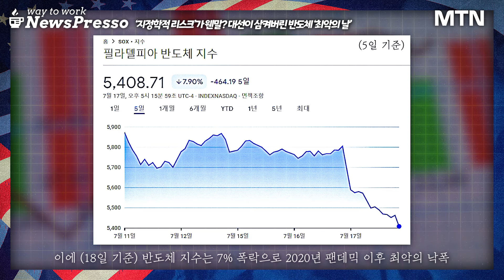대선이 삼켜버린 반도체 '최악의 날' [뉴스프레소 Short]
- '지정학적 리스크'가 웬말? 대선이 삼켜버린 반도체 '최악의 날' 00:00
- 美 FDPR 근거 “미국 기술 사용 동맹국 기업, 中 접근 허용 안돼” 00:37
- 美, 중국 칩 산업 억제 위한 더 강력한 무역규정 01:34